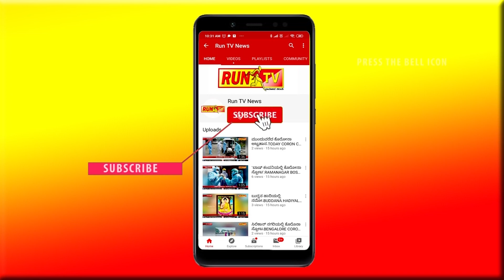ಚಿಟಕೆ ಹೊಡೆಯೋದ್ರಲ್ಲಿ ಹಿಡಿಯುತ್ತಾಳೆ ಹಾವು!